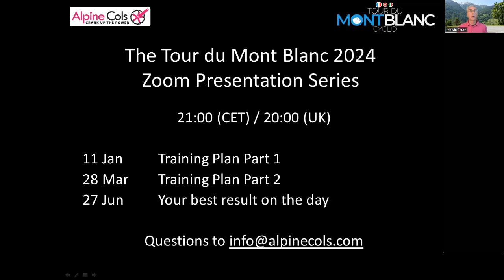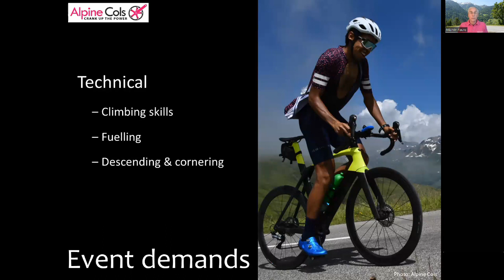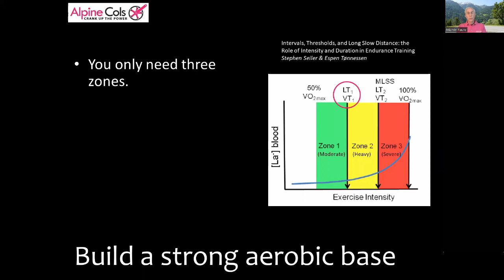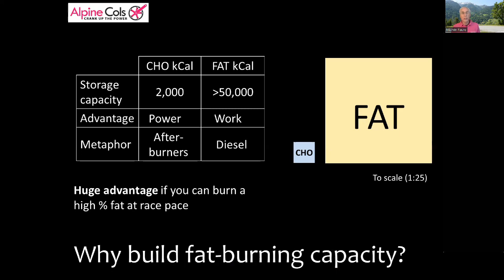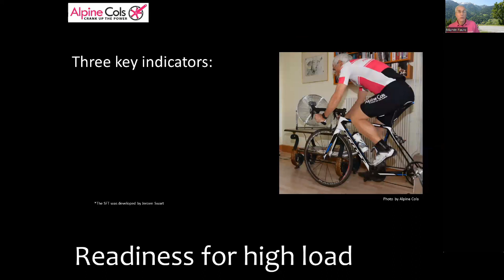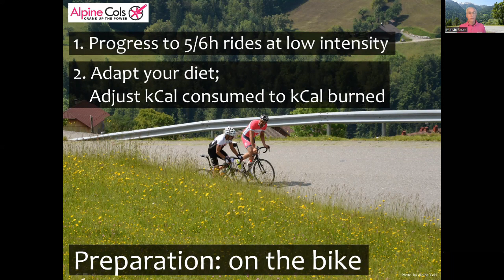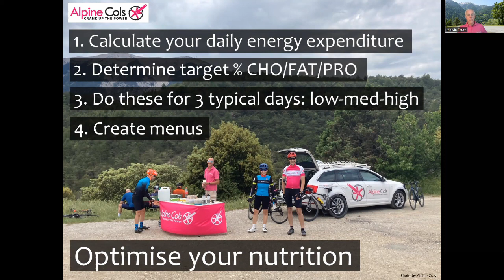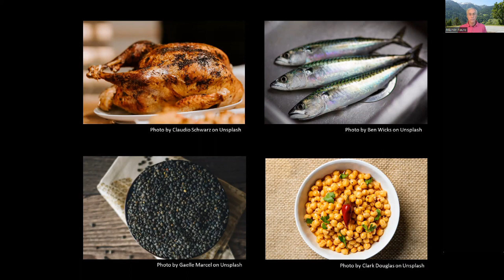Tour du Mont Blanc 2024: your training plan for a successful ride (Part 1)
The Tour du Mont Blanc is a one-day ultra-cycling event: you have 19h to ride the 330km and climb 8,300m around Europe's highest mountain. This iconic event is a huge challenge and typically 40% of the starters are unable to finish within the time limit.
In this video, Marvin from Granfondo coaching specialist Alpine Cols presents the training and nutritional guidelines that will help you succeed.

Video contents:
00:00 - 04:50 Introduction to the event
04:50 - 23:30 Guiding Principles for training for the TMB
23:30 - 26:25 Framework training plan
26:25 - 31:10 Preparation (base) phase - on the bike
31:10 - 38:45 Nutrition strategy
38:45 - 41:00 Preparation phase - off the bike